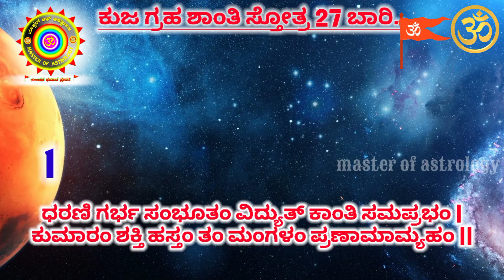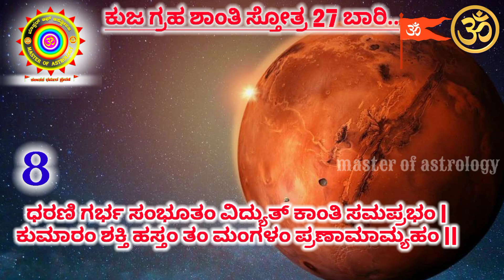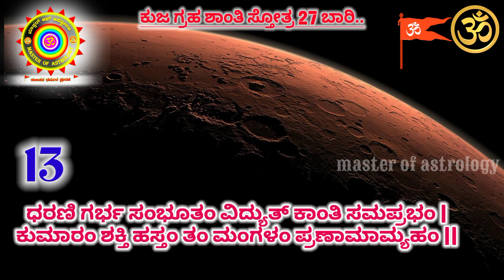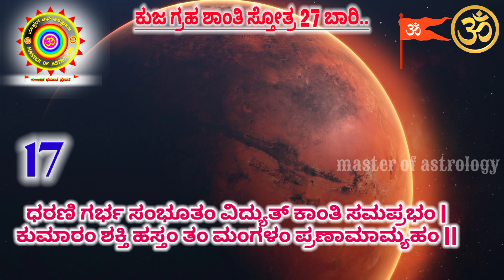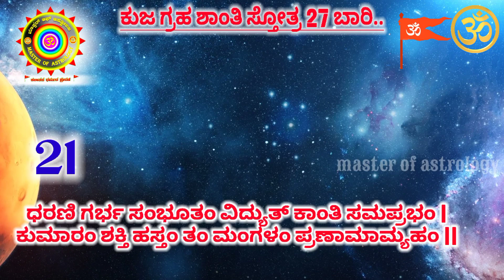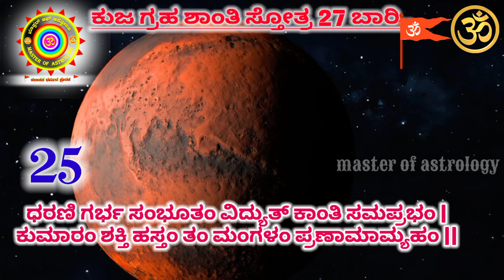ಕುಜ ಶಾಂತಿ ಮಂತ್ರ | Mangala graha mantra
ನಮ್ಮ ಸನಾತನ ಸಂಪ್ರದಾಯದಲ್ಲಿ ಜ್ಯೋತಿಷ್ಯವು ನಮ್ಮ ಋಷಿಮುನಿಗಳ ಅತ್ಯುನ್ನತ ಕೊಡುಗೆಯಾಗಿದೆ. ಬ್ರಹ್ಮಾಂಡದಲ್ಲಿನ ವೈಜ್ಞಾನಿಕ ಜ್ಯೋತಿಷ್ಯದ ವಿಚಾರಗಳನ್ನು ಎಲ್ಲರಿಗೂ ತಲುಪಲು ಈ ಯುಟ್ಯೂಬ್ ಚಾನೆಲ್ ಮೂಲಕ ಹಂಚಿಕೊಳ್ಳುತ್ತಿದ್ದೇನೆ. ಎಲ್ಲರಿಗೂ ಧನ್ಯವಾದಗಳು..🚩🕉️
ಜ್ಯೋತಿಷ್ಯ ಕಲಿಯಲು ಆಸಕ್ತಿ ಉಳ್ಳವರು ನಕ್ಷತ್ರ ನಾಡಿ ಕಾರ್ಯಕ್ರಮವನ್ನು ವೀಕ್ಷಿಸಿ..
@ayush tv
ಜ್ಯೋತಿಷ್ಯದಲ್ಲಿ ಜಾತಕ ವಿಶ್ಲೇಷಣೆ, ಸ್ವಯಂ ರಚನೆಯ ಜಾತಕ ಪ್ರತಿಯ pdf, ವಾಸ್ತು ನಕಾಶೆ, ವಾಸ್ತು ಸಲಹೆ,  ಸಂಖ್ಯಾಶಾಸ್ತ್ರ, ಮದುವೆ ಹೊಂದಾಣಿಕೆ, ಜ್ಯೋತಿಷ್ಯ ಸಲಹೆಗಳಿಗಾಗಿ ಈ ಸಂಖ್ಯೆಗೆ ಸಂಪರ್ಕಿಸಿ.
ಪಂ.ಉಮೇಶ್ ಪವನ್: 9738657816